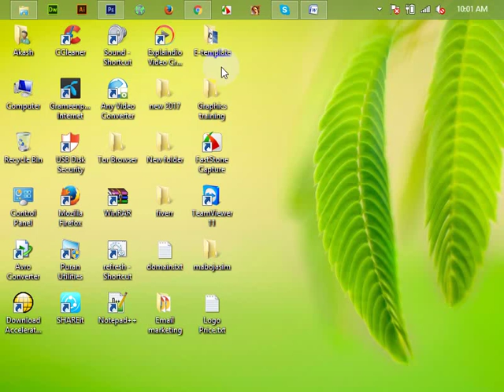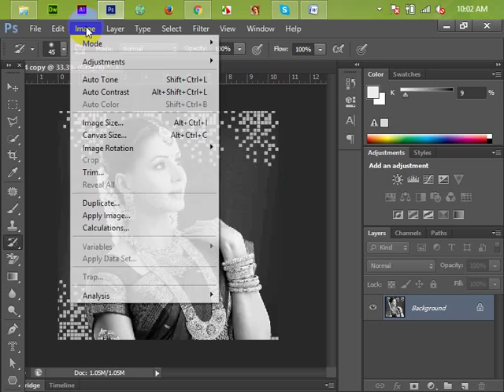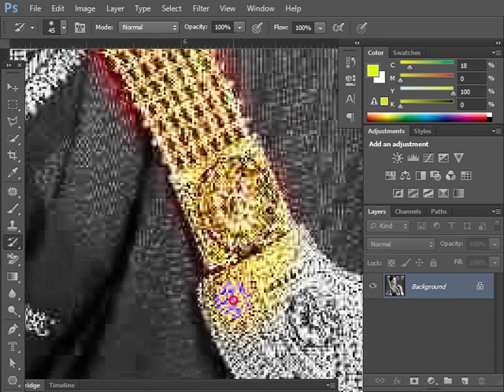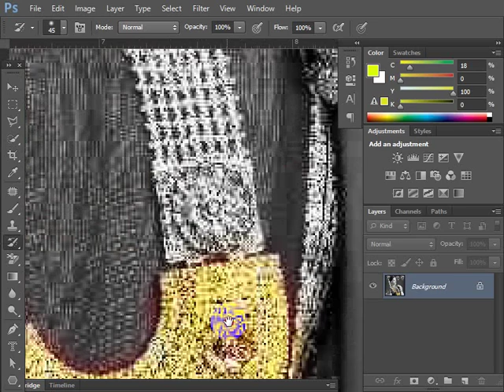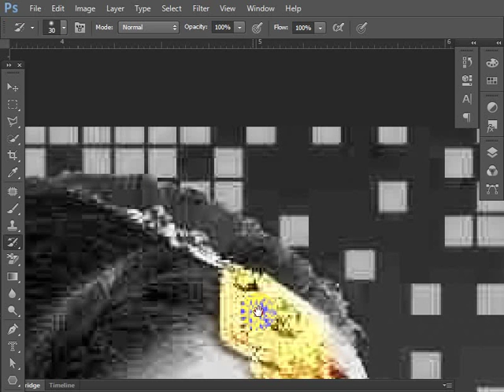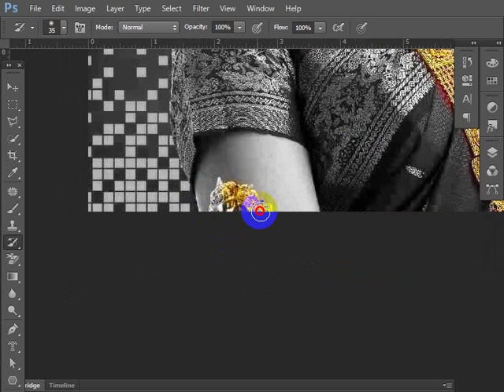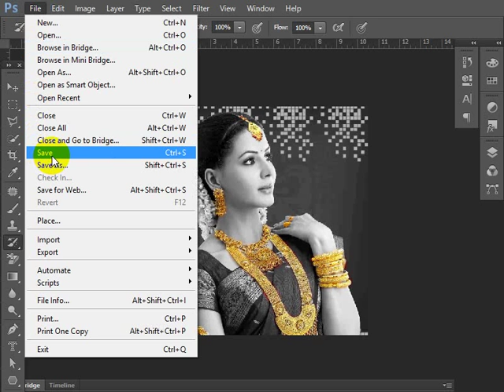Adobe Photoshop use Hue/Saturation Bangla tutorial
Hue/Saturation use